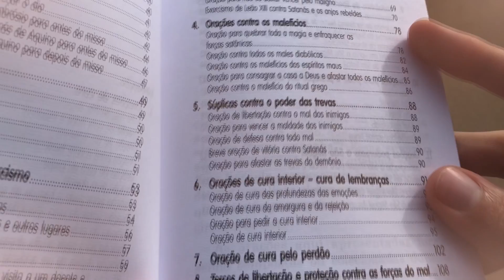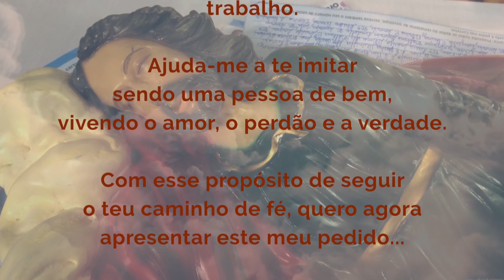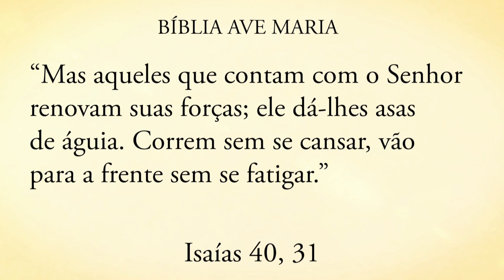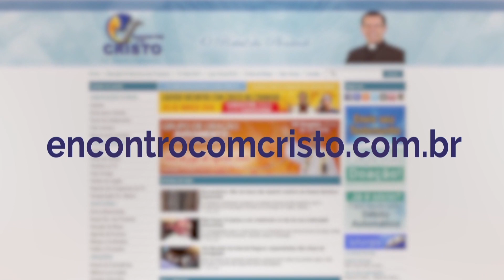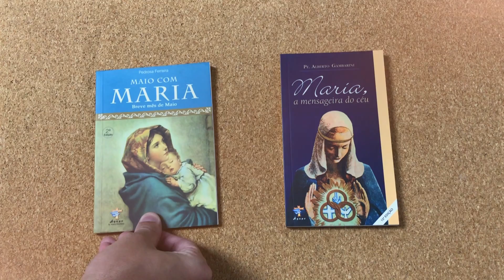Programa Encontro com Cristo: Tenha atitudes vitoriosas